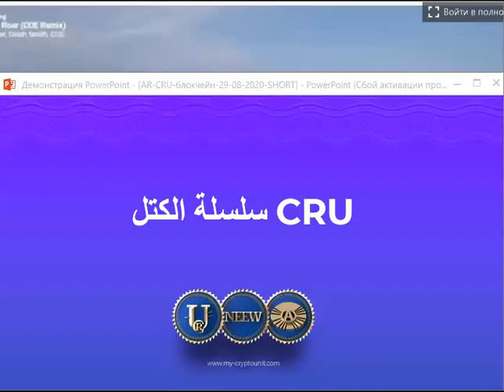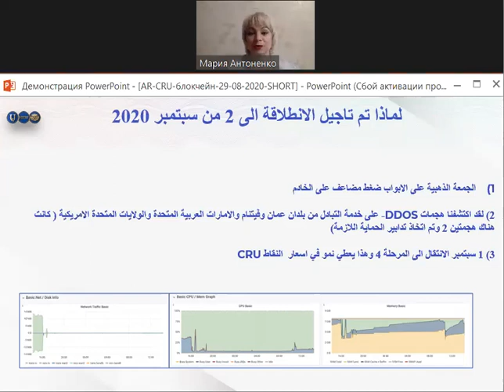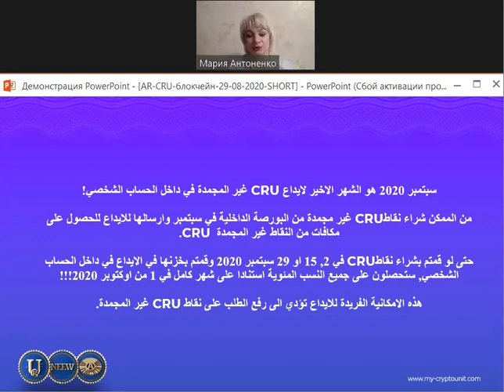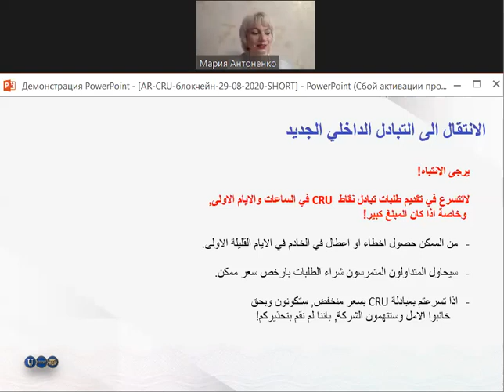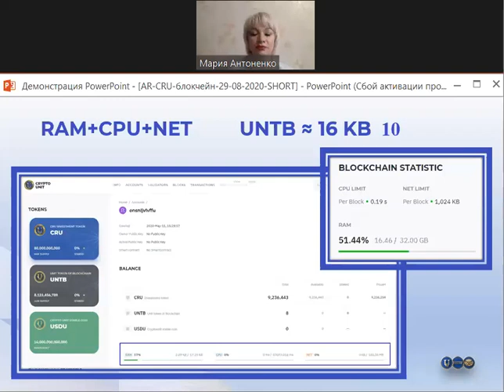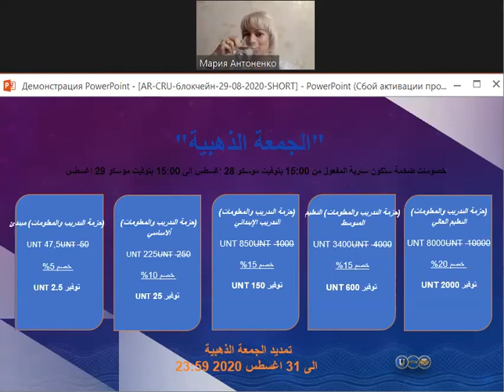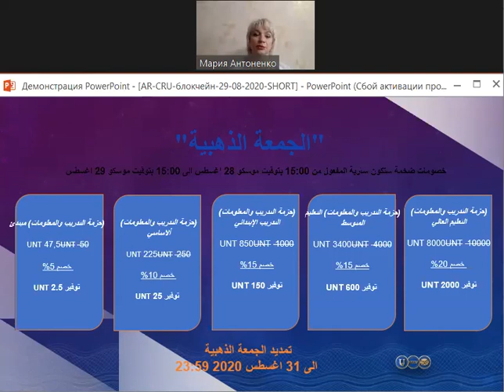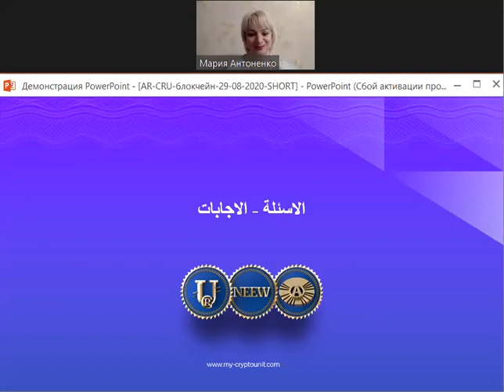AR CRU Blockchain update (29.08.2020)